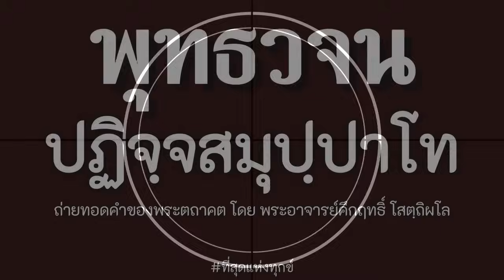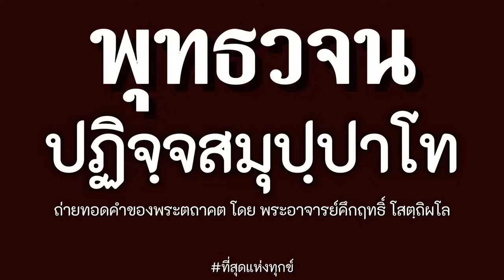เราจะปล่อยวางความทุกข์ได้อย่างไร